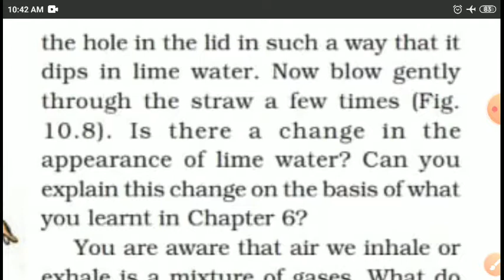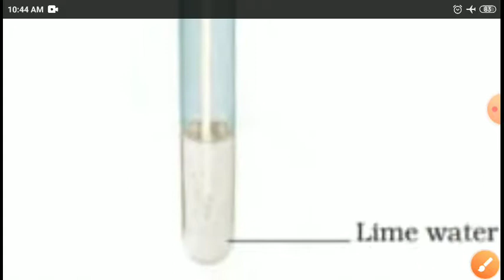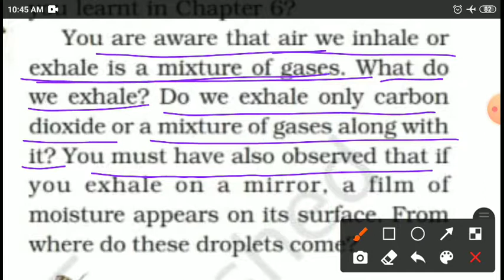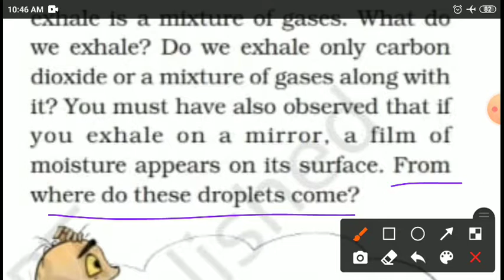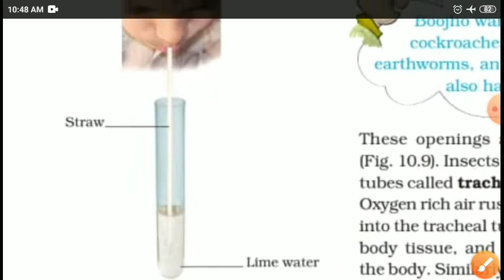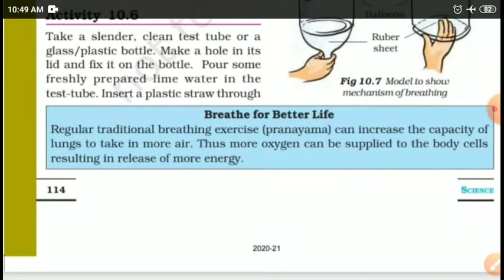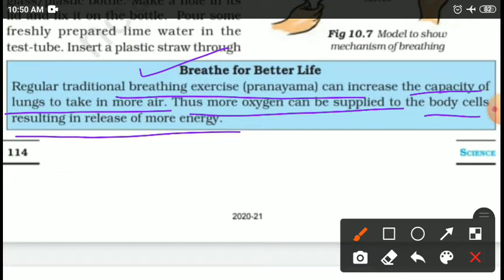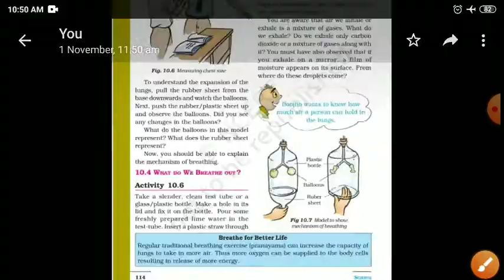Respiration in Organisms Class 7 CBSE / NCERT Science Chapter 10 Part 6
What we do breath out? Effect of CO2 in lime water.